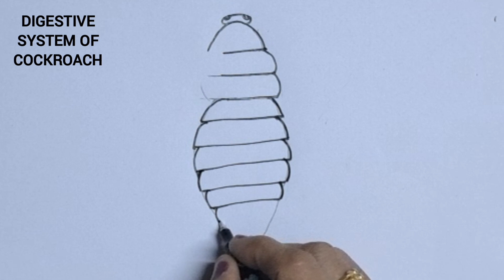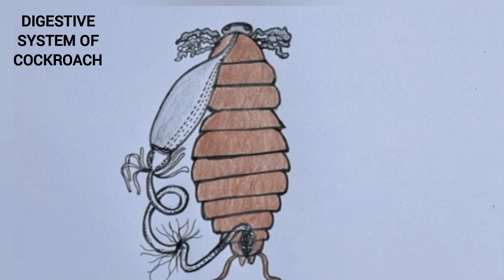How to draw digestive system of cockroach easily/ digestive system of Periplanata americana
This video will be very helpful for students to draw the digestive system of Cockroach very easily